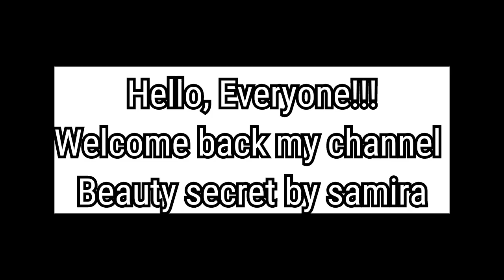এই সাবান টি ত্বকের জন্য ভালো না খারাপ??|DR.DAVEY BLACK SOAP REVIEW